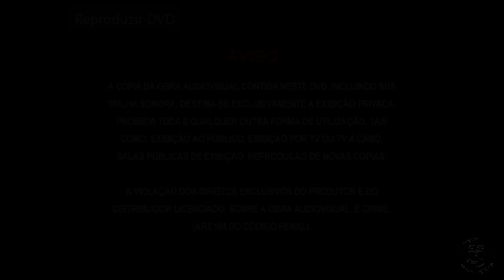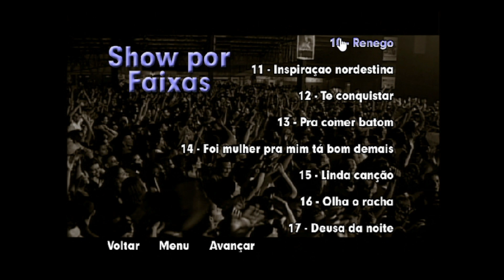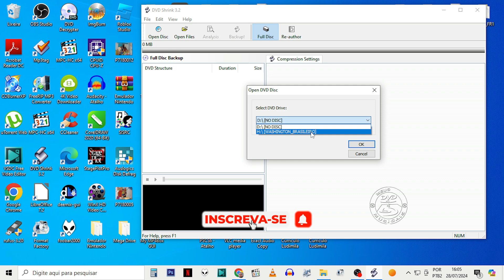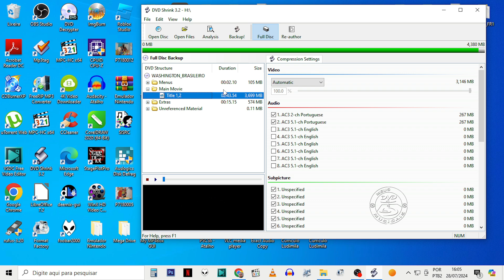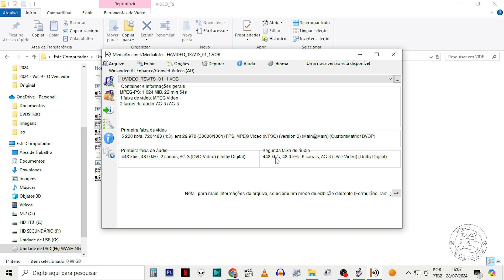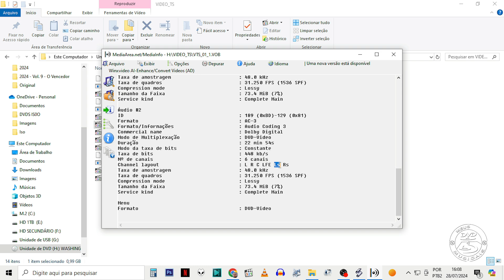DVD Washignton Brasileiro Ao Vivo Vol. 1 (2004) [Menu + informações]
Atendendo a muitos pedidos, trouxemos o menu do  Washington Brasileiro Vol. 1, gravado no Expresso Brasil em 2004.
Este DVD foi um dos que mais ouvi na minha infância, assim como os DVDs do Francis Lopes, Robério e Seus Teclado, DJ Maluco e muitos outros.

Canal oficial do artista: @washingtonbrasileirooficial

Abraço!

00:00 Palavras iniciais
00:17 Tela do menu
02:11 Especificações técnicas

Informações Especiais do DVD:
- Formato de Tela: 4:3 (NTSC)
- Áudio:
    Dolby Digital 2.0  (Taxa de bits: 448 Kbps - 48 KHz/16 bits )
      Tamanho do arquivo: 267 MB
    Dolby Digital 5.1 (Taxa de bits: 448 Kbps - 48 KHz/16 bits )
- Tempo de Duração do Show: 01:21:57
- Tempo de Duração dos Extras: 00:15:15
- Legendas: não tem
- Formato da Mídia: DVD 5
- Tamanho do DVD: 4.38 GB
- Região: Todas (1-6)